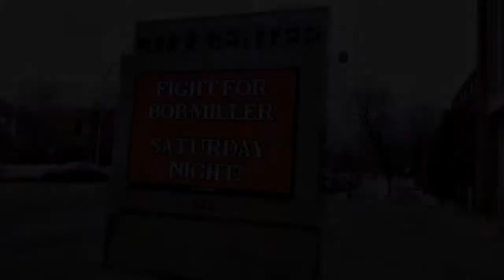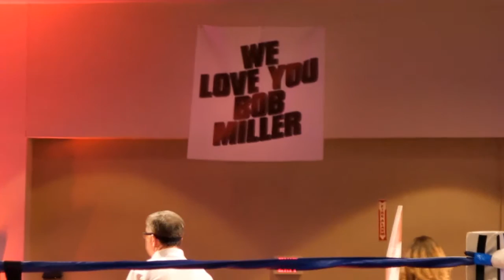MillerStong Fight For Bob Miller Saratoga City Center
The Saratoga Springs Amateur Boxing Show is a local event put on to raise funds for the Bob Miller Fund. March 25TH 2017 Saratoga springs City Center
Featuring: WEST POINT BOXING TEAM vs. CANADIAN BOXING TEAM
Also featuring local boxers from Saratoga Youth Boxing, Albany Boxing Gym, Schott’s Boxing, Sweeney’s boxing and Schenectady Youth Boxing. Bob Miller, A local Boxing legend, has worked with and helped thousands of kids in the Capital Region. He was seriously injured in an auto accident, and all the proceeds will go for a Specialty Van and Wheelchair.